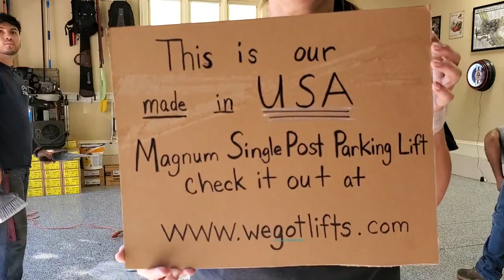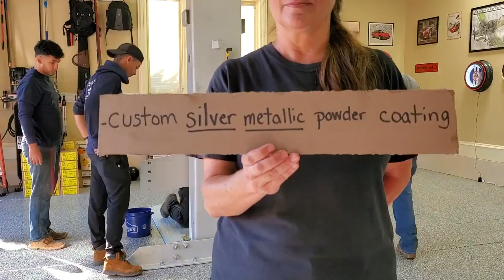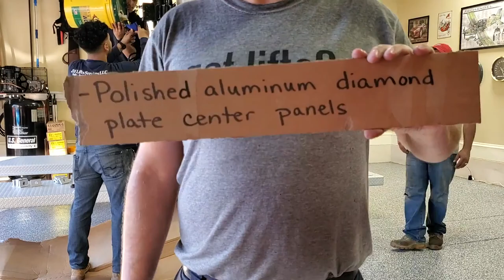Made in USA Single Post Parking Lift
We installed this Made in USA lift in November, 2020.